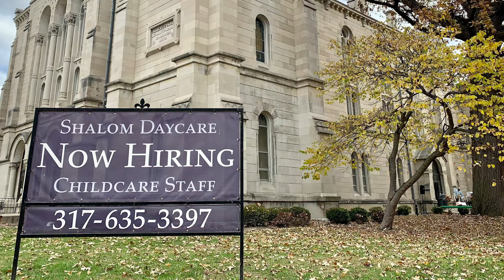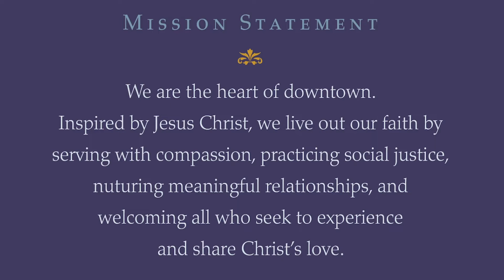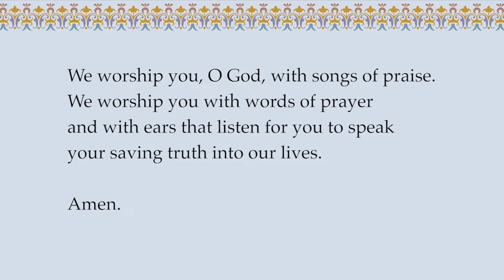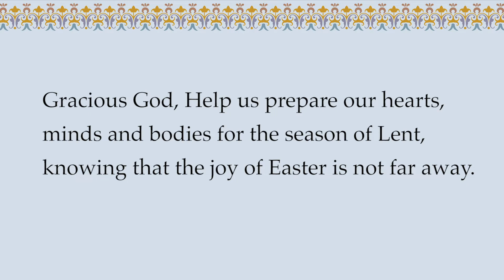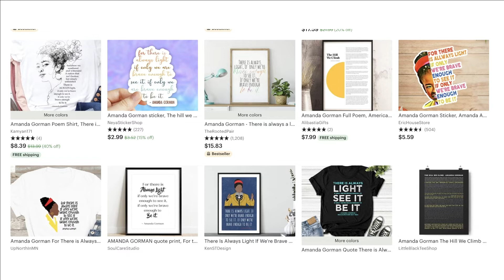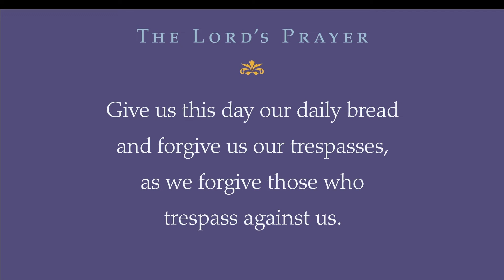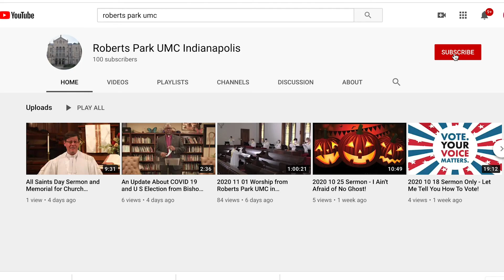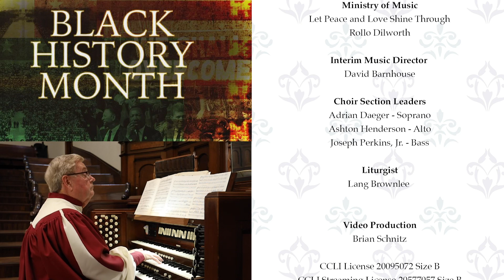Roberts Park Sunday Morning Worship - February 14, 2021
Worship from Roberts Park United Methodist Church

Senior Pastor
Rev. Dr. Andrew Scanlan-Holmes

Associate Pastor
Pastor Carmen Daugherty

Organist
Jerry Gillooly

Prelude
My Heart Ever Faithful
J.S. Bach

Postlude
Jesus Shall Reign
Duke Street/Joseph Clokey

Hymns
173 Christ, Whose Glory Fills the Skies
2173 Shine, Jesus, Shine

Ministry of Music
Let Peace and Love Shine Through
Rollo Dilworth

Interim Music Director
David Barnhouse

Choir Section Leaders
Adrian Daeger - Soprano
Ashton Henderson - Alto
Joseph Perkins, Jr. - Bass

Liturgist
Lang Brownlee

Video Production
Brian Schnitz

CCLI License 20095072 Size B
CCLI Streaming License 20577057 Size B